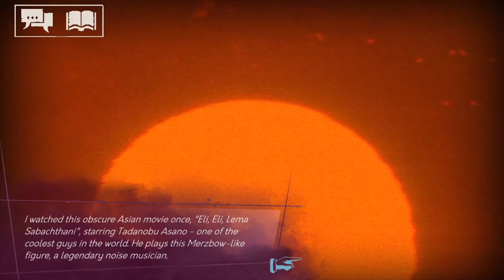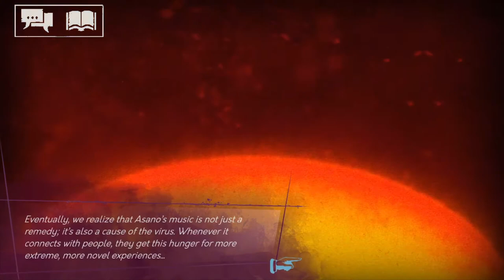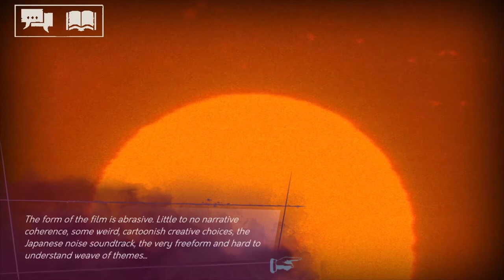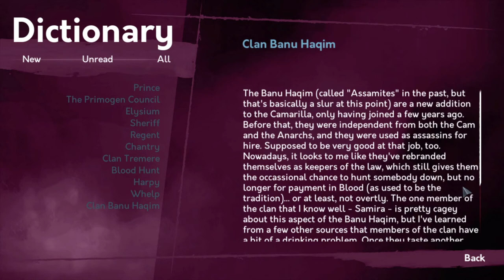Vampire: Shadows Of New York #3 | SURPRISE VISIT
Katherine Weise: ahead of her time since [SPOILERS].